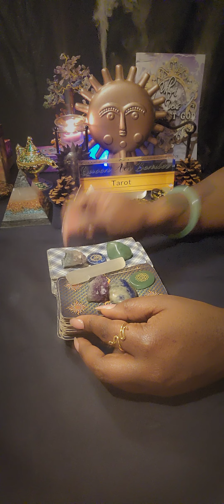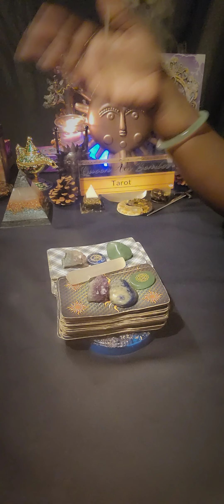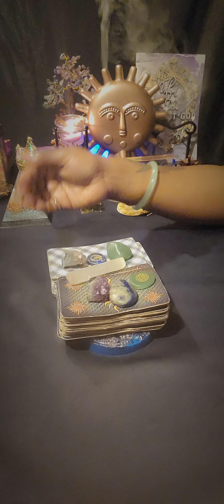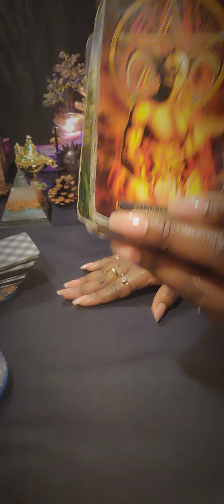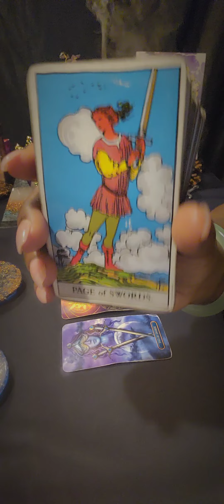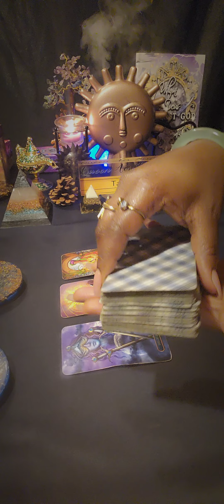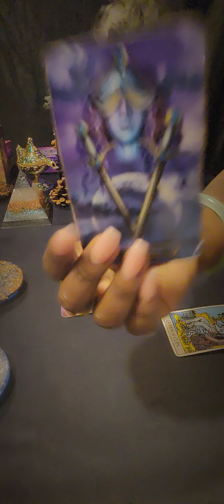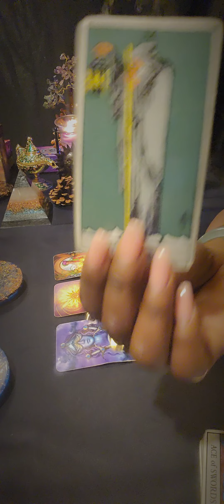♌️LEO This Person Is So Weighed Down By Life, Don't Let Them Take You Down With Them ⚓️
LEO General Weekly Reading

🧿 FOR PERSONAL READINGS: